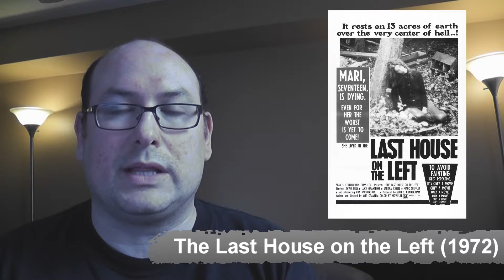RobVlog - A Tribute to Wes Craven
For my 400th video I present a somber look at the now late but still great Wes Craven. Mr. Craven is one of the directors who really had an impact on who I am and what I watched growing up and having met him I felt the need to pay special tribute to him above and beyond what I normally do.

RIP Wes Craven... thank you for everything.